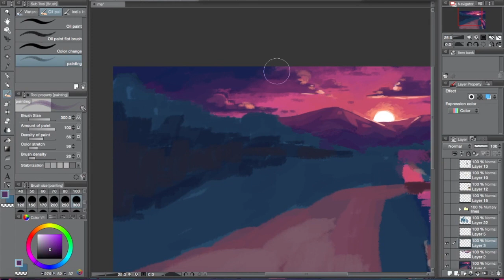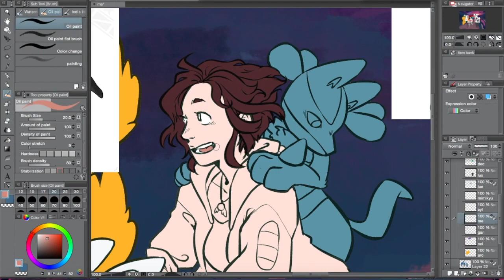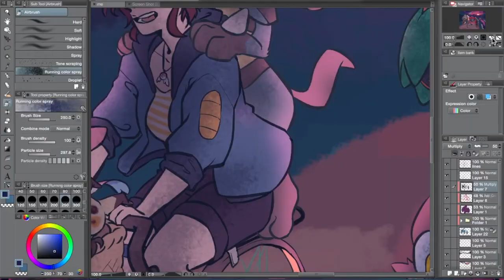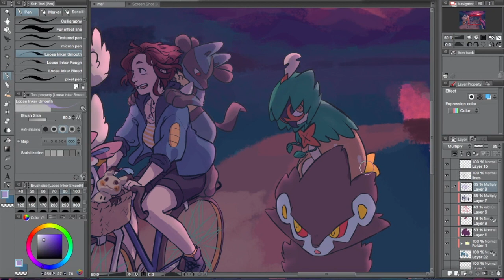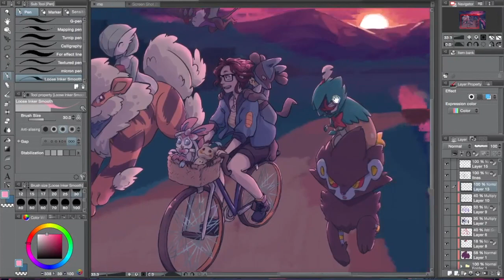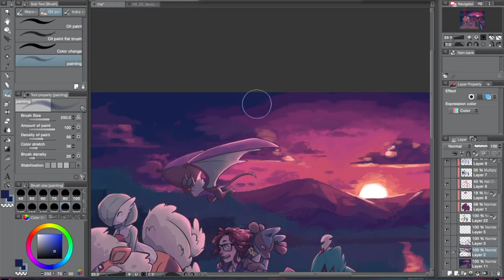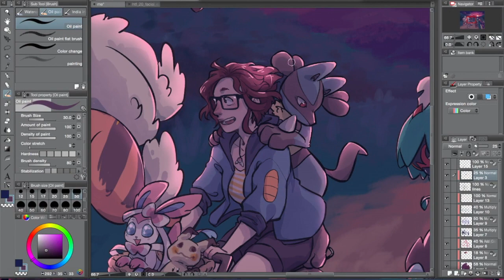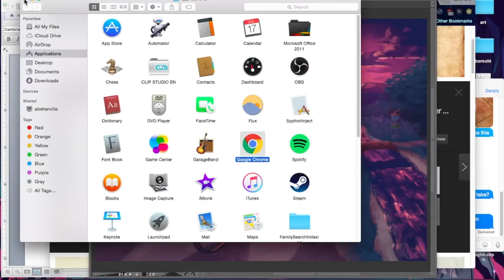Sunset adventure [speedpaint - colors only] my pokemon team!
The color half! I love pokemon so much and i dont regret spending so much time on this

Time: ~3.5 hrs (colors only--about 7 hrs total)

midnight mover- johan glossner ft. frida winsth
all the way down -johan svensson ft. stephane siewecke
heart go- peter liljeqvist, martin veida ft. paulina froling
summer riot - marc torch ft. david bjoerk

Tools:
Clip Studio Paint
OBS
iMovie